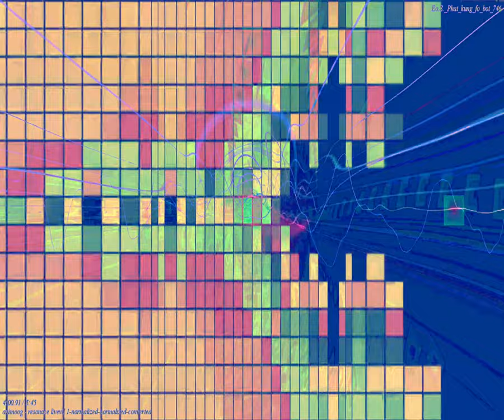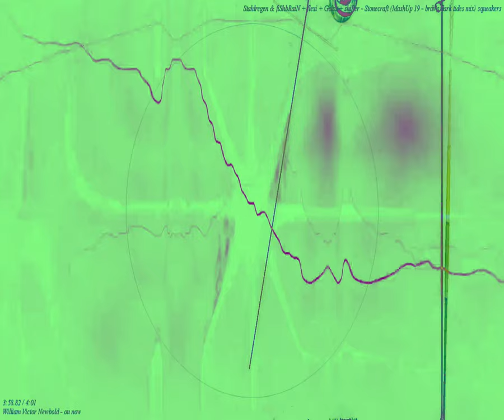[EPILEPSY WARNING] Movie 24 03 02 18h11m19s